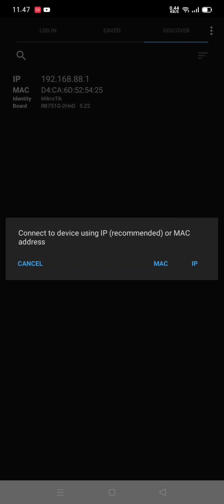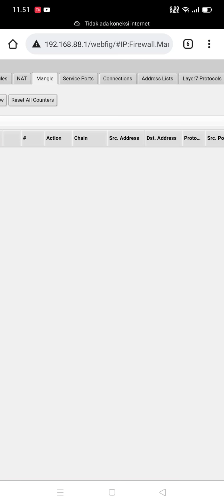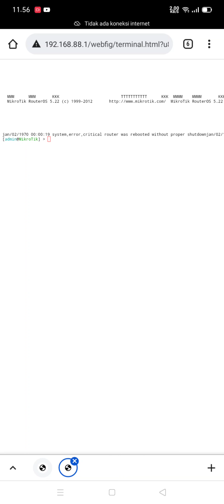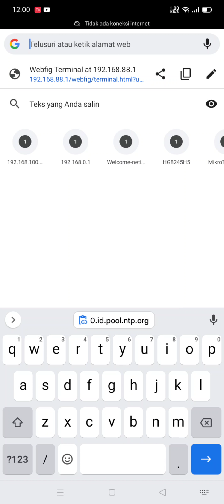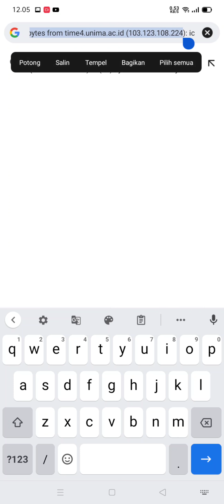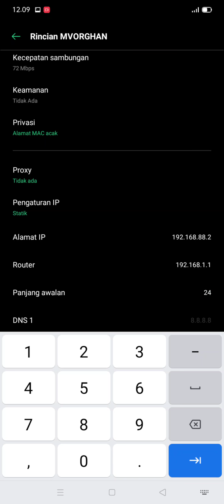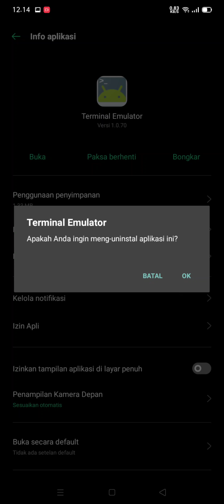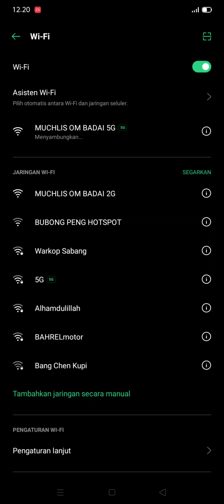cara menggunakan aplikasi MIKROTIK dengan HP ANDROID